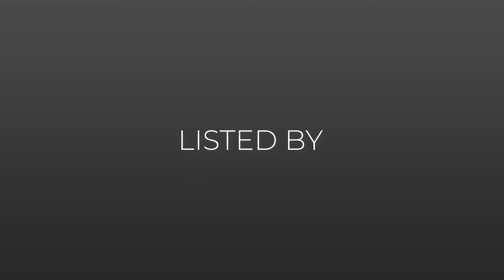213 Weaver Drive, Lititz, PA